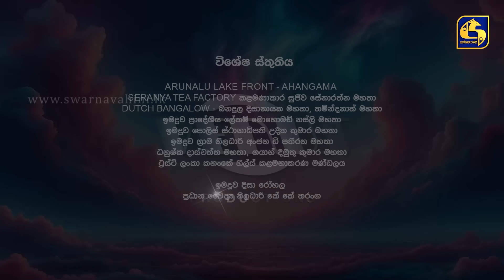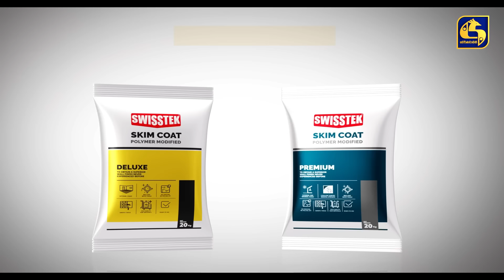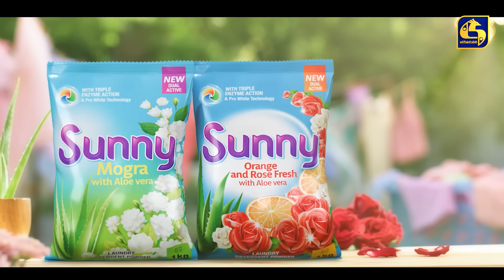LALAI LILAI LAI || EPISODE 132 || ලලයි ලිලයි ලයි || 14th August 2024